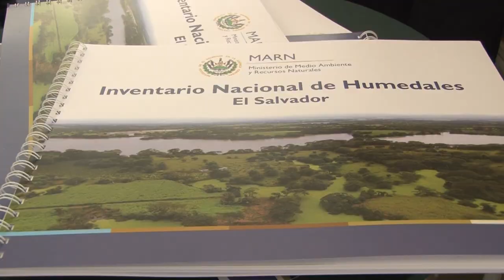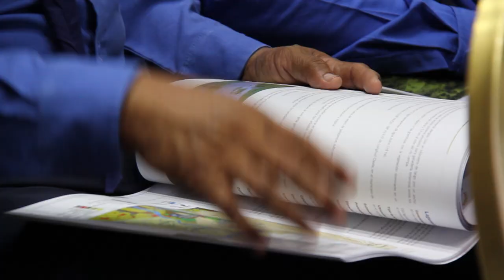MARN presenta el Inventario Nacional de Humedales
El Inventario Nacional de Humedales recoge la actualización de las condiciones físicas, químicas, biológicas y socioambientales de los 126 humedales del país.
El documento es una herramienta que permitirá a los diversos actores, nacionales y locales, mejorar la gestión de los ecosistemas ante las presiones antropogénicas, así como a los efectos del cambio climático.